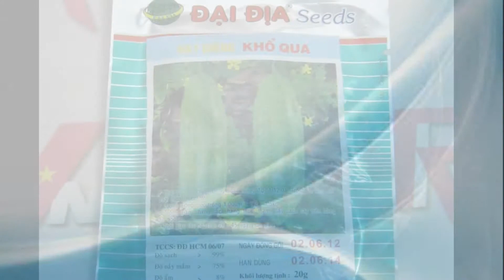Hạt giống khổ qua Đại Địa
Hàng tiêu dùng, Hạt giống cây ăn củ,Hạt giống cây ăn lá
347/34 Lê Văn Thọ, Phường 9, Quận Gò Vấp, TP.Hồ Chí Minh